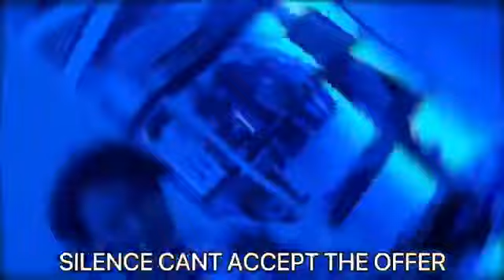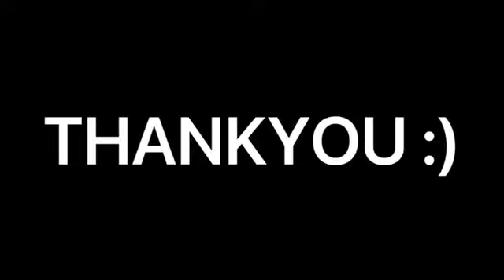RAPPIN'LEGAL : Acceptance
Credits To;
Lil Nas X ft. Billy Ray Cyrus - Old Town Road (Remix) (Karaoke Version)
:microphone: Love Karaoke? Our brand new app is here! sing along of “Old Town Road (Remix)” by Lil Nas X ft.

Prpared By:
AMIR MUHAIMIN BIN ABD MALEK
AMIR IMTIAZ BIN JAMZURI
NUR AMIRAH AIDA BINTI MOHD YUNOS
WAN NUR IFFAH BINTI ROZAIDI